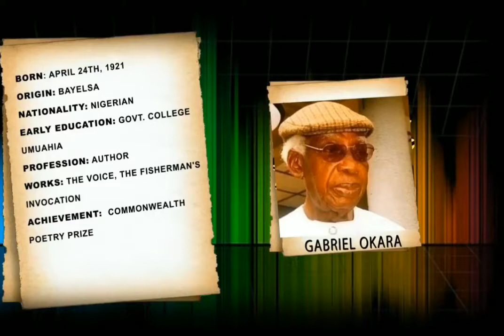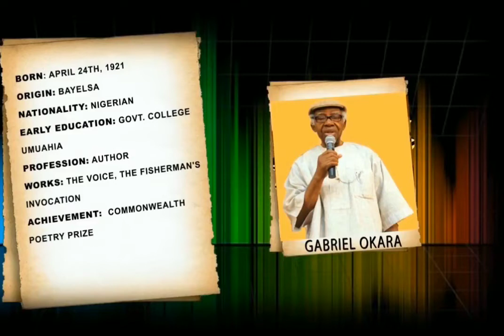Gabriel Okara | About the Poet | O/L English Literature